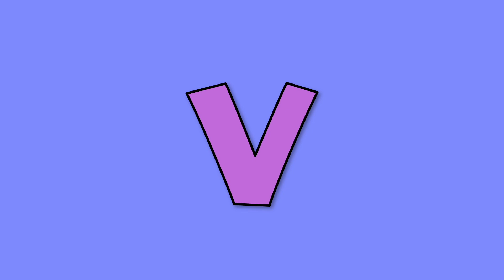Love Live! Playtime!!: Fun with Phonics: V is for Violin - The Violin Song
Original Song By:
Appuseries